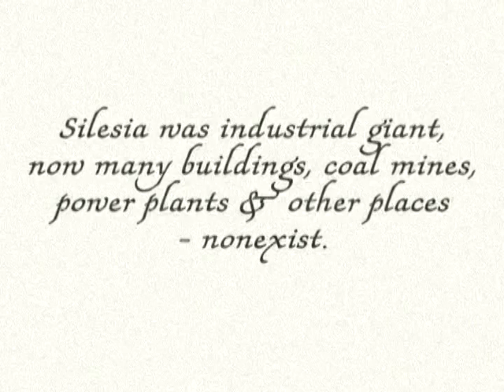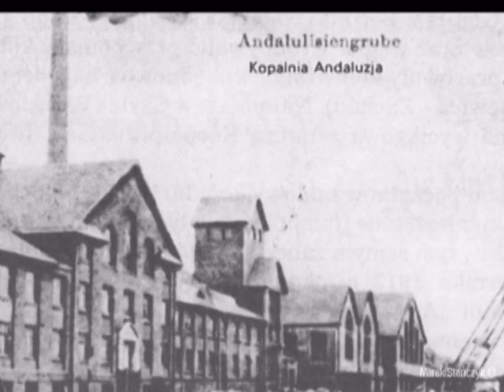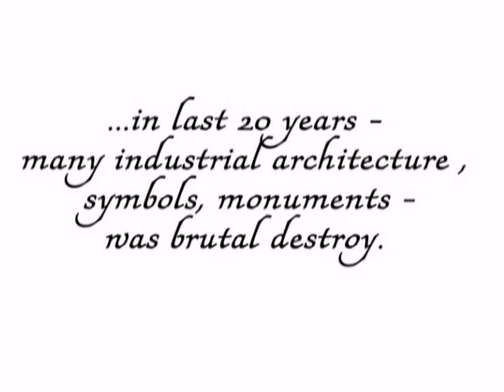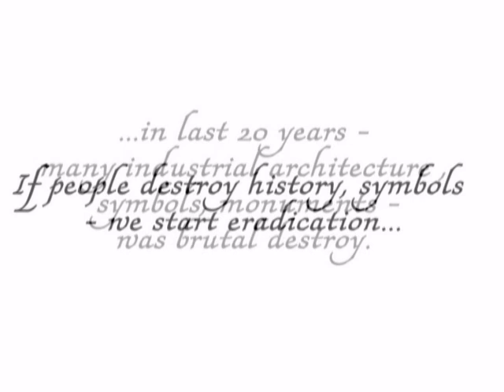Made In Silesia - Pocztówki i fotografie z Górnego Śląska - edycja 2009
Short history of Upper Silesia in old, analog photography.
Silesia was like industrial imperium, which work for all people in Poland after year 1921 & 2nd war..
Piece by piece since 1990 demolition of silesian symbols has begun..

Movie - Marek Stańczyk
Music based on Nine Inch Nails songs.

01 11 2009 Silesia